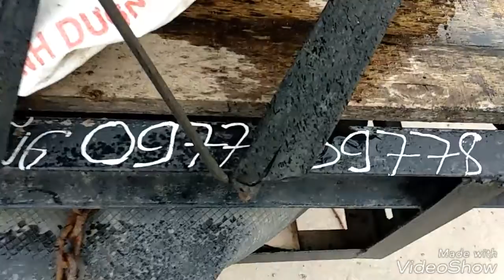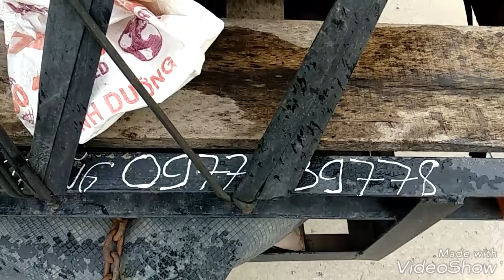Xe máy chở cây lộc vừng khủng đi bán dạo